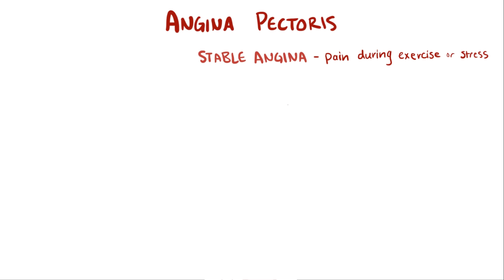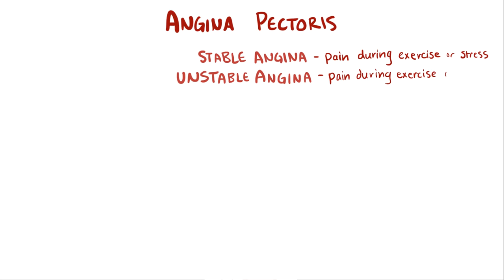Angina pectoris ? stable unstable prinzmetal vasospastic and symptoms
Angina, also known as angina pectoris, is the sensation of chest pain, pressure, or squeezing, often due to not enough blood flow to the heart muscle as a result of obstruction or spasm of the coronary arteries.
While angina pectoris can occur due to anemia, abnormal heart rhythms and heart failure, its main cause is coronary artery disease, an atherosclerotic process affecting the arteries feeding the heart. The term derives from the Latin angere ("to strangle") and pectus ("chest"), and can therefore be translated as "a strangling feeling in the chest".

There is a weak relationship between severity of pain and degree of oxygen deprivation in the heart muscle (i.e., there can be severe pain with little or no risk of a myocardial infarction (heart attack) and a heart attack can occur without pain). In some cases, angina can be quite severe, and in the early 20th century this was known to be a signal of impending death.However, given current medical therapies, the outlook has improved substantially. People with an average age of 62 years, who have moderate to severe degrees of angina (grading by classes II, III, and IV) have a 5-year survival rate of approximately 92%.
Worsening angina attacks, sudden-onset angina at rest, and angina lasting more than 15 minutes are symptoms of unstable angina (usually grouped with similar conditions as the acute coronary syndrome). As these may precede a heart attack, they require urgent medical attention and are, in general, treated in similar fashion to myocardial infarction.